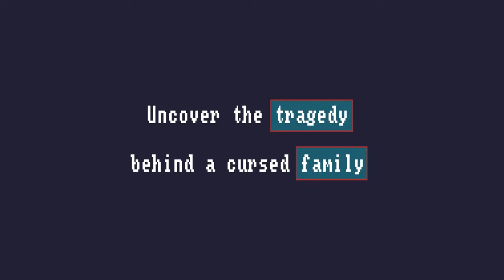The Case of the Golden Idol - Official Release Date Trailer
The Case of the Golden Idol launches on PC on October 13, 2022. Watch the latest trailer for this upcoming narrative detective game. Set in an alternate 18th-century England, you must investigate 11 most strange and gruesome deaths spanning forty years. Something awful connects these tragedies, providing a wider mystery for the player to unravel.